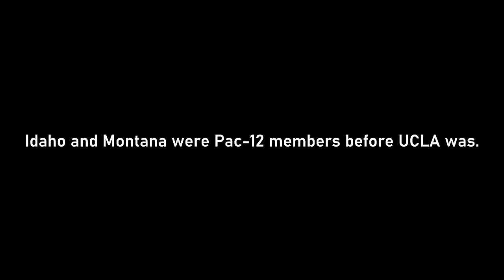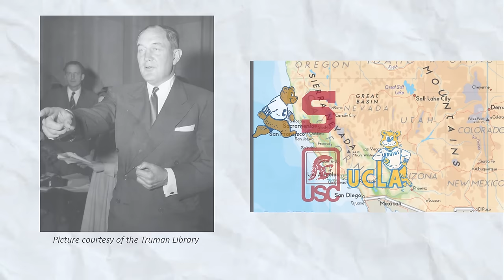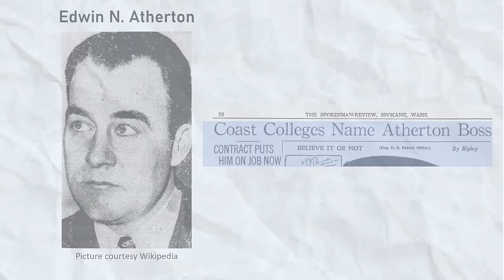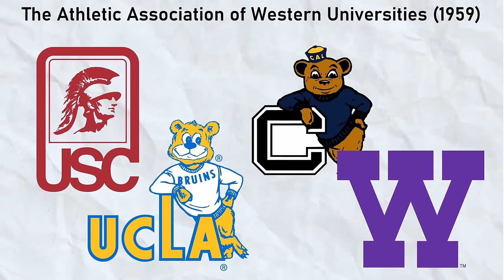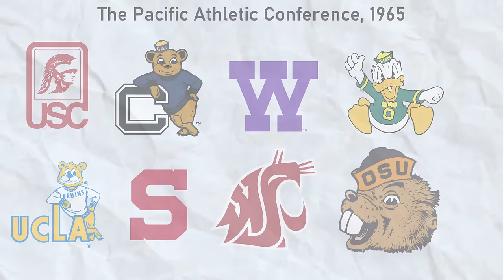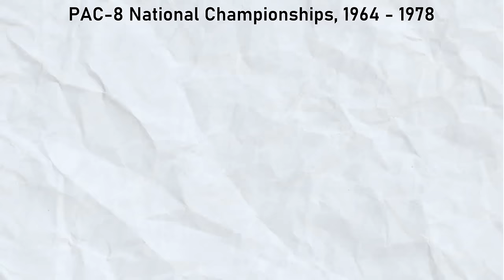The History of the Pac-12 Conference: College Sports' West Coast Nerds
There's a lot to say about the Pac-12, and not a lot of it is as simple as it seems on the surface.

It's going to collapse! It's going to survive! It'll beat the Big 12, and be the third best conference! The Big 12 will take schools from it!

So much has been thrown around recently following the impending exits of USC and UCLA to the Big 10 (seriously, what the heck is even going on anymore) that it's almost hard to remember some of the more interesting historical facets of the westernmost power conference in NCAA sports, one that's been around for over a hundred years. Join me as I trot through a handful of online articles to try and piece together what made the Pacific Coast Conference the Pac 12 conference it is today--and hopefully will be for a long time.

Yes, I'm a K-State fan writing this. Regionalism is good for college sports, and I'll die on this hill if I have to.

This video features music, video, and imagery that isn't mine. As always, if any of the information I used is wrong or worded poorly, be sure to let everyone know in the comments!